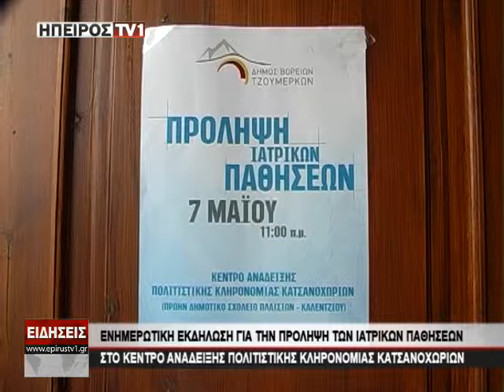ΗΠΕΙΡΟΣ TV1 | Ημερίδα για την πρόληψη των ιατρικών παθήσεων | 07/05/2017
| Ημερίδα για την πρόληψη των ιατρικών παθήσεων | 07/05/2017